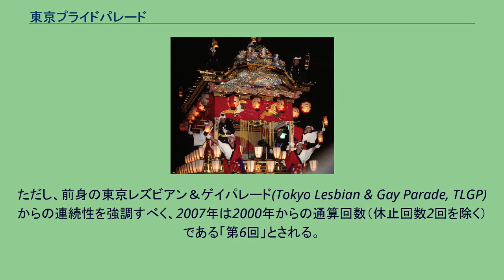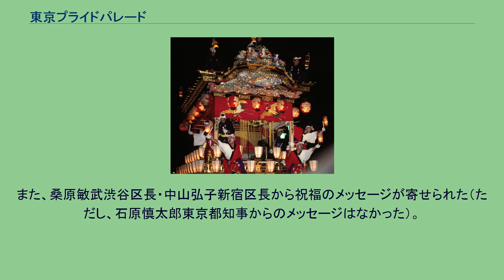東京プライドパレード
東京プライドパレード (Tokyo Pride Parade, TPP）は、2007年8月11日と2010年8月14日、東京都渋谷区において、この名称で開催された同性愛者など性的少数者（LGBT）のパレード。
主催者は東京プライド (TOKYO Pride, TP。
略称・東プラ）。
ただし、前身の東京レズビアン＆ゲイパレード(Tokyo Lesbian & Gay Parade, TLGP)からの連続性を強調すべく、2007年は2000年からの通算回数（休止回数2回を除く）である「第6回」とされる。
2010年の開催を最後に、2013年4月30日、東京プライドは総会を開き解散を決定した。
2012年から開催された東京レインボープライドに引き継がれた。
当初、2008年8月9日に予定されていた「第7回」パレードは中止となった。
また2008年5月までにパレード実行委員会の解散、及び中田たか志代表理事を含む有力理事数人の辞任を発表した。
同年7月末には残り4人の理事全員が辞任し、「再建検討委員会」が再建策を模索する事態になった。
「東京レズビアン&ゲイパレード(TLGP)」の名称については、他国（プライド）や札幌・大阪（レインボー）などに比べて限定的で、他のセクシュアリティも包含する名称が良いのではないかという観点からの声があったことから、2007年開催より、「プライド・パレード」に名称を変更した。
同年2月25日に、会則・役員制度などを整備しての東京プライド設立総会が東京都中野区で開催され、その場で全会一致により名称変更が認められた。
第6回東京プライドパレードには、初めて、厚生労働省・東京都の後援がつき、「ヴィジット・ジャパン・キャンペーン(YOKOSO!Japan)」のロゴを使用することが、承認された。
また、桑原敏武渋谷区長・中山弘子新宿区長から祝福のメッセージが寄せられた（ただし、石原慎太郎東京都知事からのメッセージはなかった）。
^ 「さいばらりえこの鳥頭日記」第12回『新潮45』2007年10月号 初出　単行本『西原理恵子の太腕繁盛記』収録 ^ 青木光恵「女の道」第65〜67回『週刊アスキー』2007年10月2日号・9日号・16日号 掲載